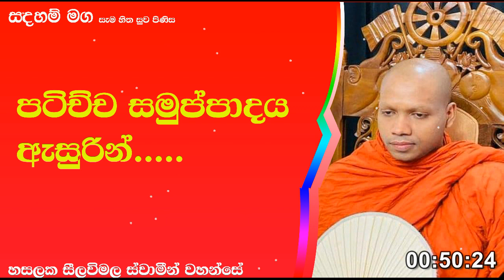පටිච්චසමුප්පාදය ඇසුරින්.189Ven Hasalaka Seelawimala Thero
පටිච්චසමුප්පාදය ඇසුරින් නිවන් මග.